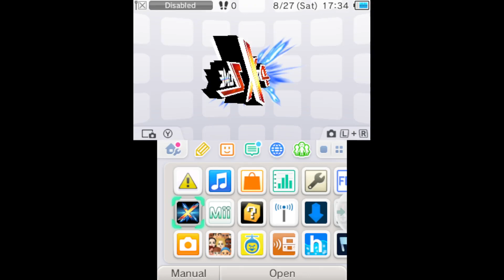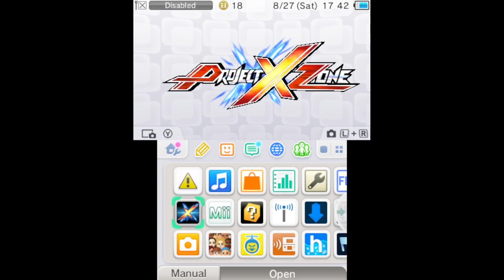Project X Zone Gameplay